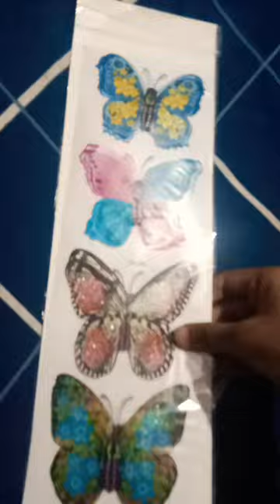February 25, 2024